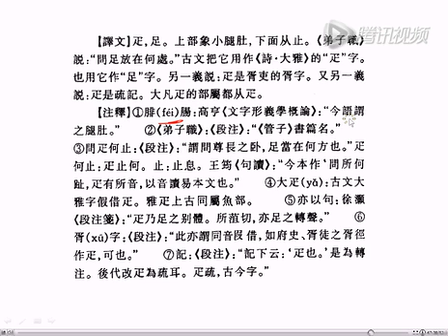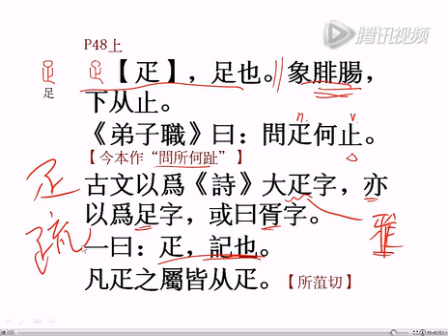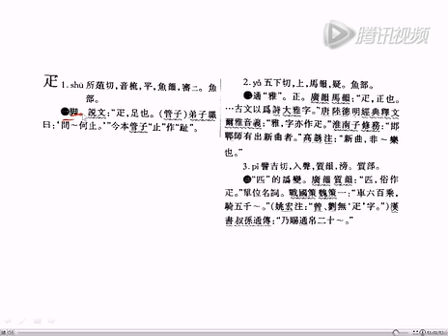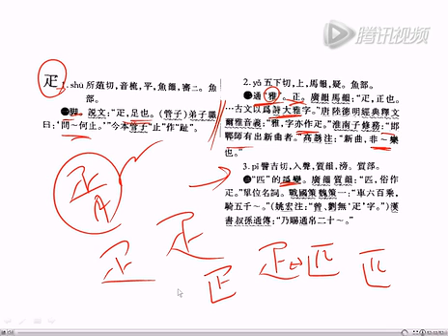【国学新知】《说文解字》之“疋”（84）